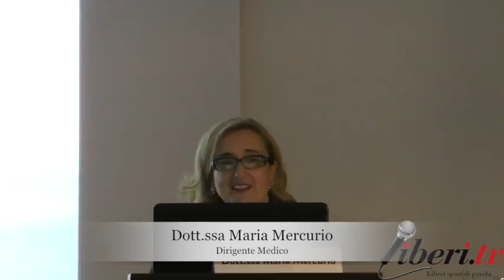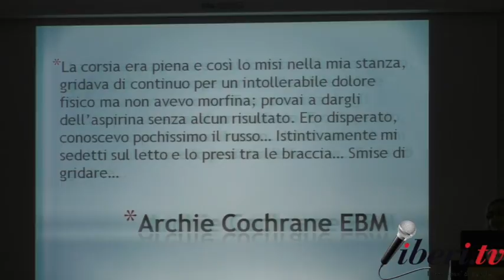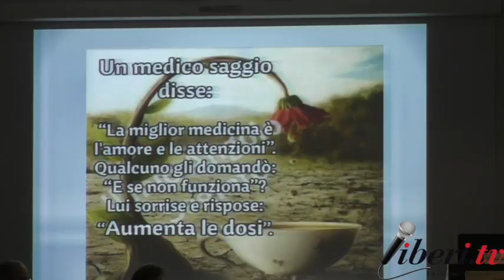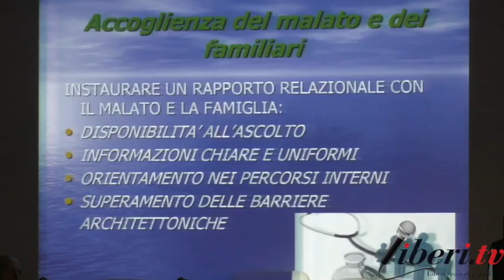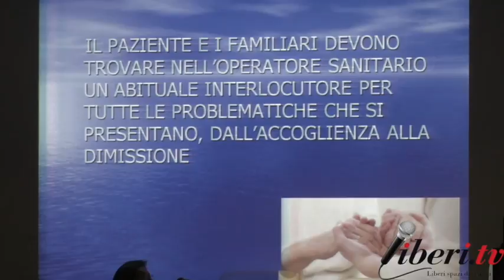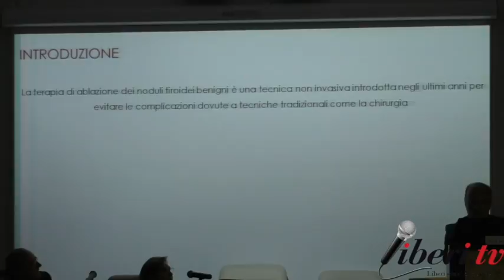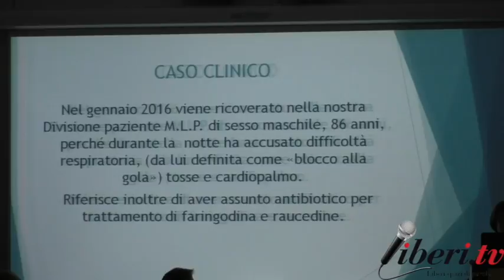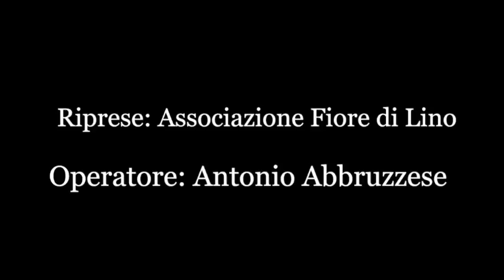“La medicina sobria e rispettosa di un piccolo ospedale di montagna” Soveria Mannelli - Parte 1/3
“La medicina sobria e rispettosa di un piccolo ospedale di montagna”
Il rilancio del Presidio Ospedaliero di Soveria Mannelli.
Parte 1/3

11 novembre 2017, presso l'Officina della Cultura e della Creatività di Soveria Mannelli (Cz), organizzato dall’Unità Operativa Complessa di Medicina dell’Ospedale Civile in collaborazione con l’Azienda Sanitaria Provinciale di Catanzaro e con l’Amministrazione Comunale della Città di Soveria Mannelli.

Moderato: Dott. Giancarlo Bellieni - Primario in pensione

Interventi:
- Dott. Giuseppe Perri - Direttore Generale dell’A.S.P. di Catanzaro;
- Dott. Leonardo Sirianni - Sindaco della Città di Soveria Mannelli,;
- Dott.ssa Amalia Maria Carmela De Luca - Direttore Sanitario ASP Catanzaro
- Dott. Antonio Gallucci - Direttore sanitario P.O.U.
- Dott. Giuseppe Giuliano - Direttore Amministrativo ASP Catanzaro
- Senatrice Doris Lo Moro
- On. Vincenzo Antonio Ciconte, Presidente dell’Ordine dei Medici della Provincia di Catanzaro
- On. Antonio Scalzo, Consigliere Regionale Calabria
- Dott.ssa Anna Marotta - Primario Reparto di Medicina e Cardiologia (Caso clinico: un team multidisciplinare “stellare”)
- Dott.ssa Maria Mercurio (Il rapporto medico-paziente: la migliore medicina)
- Dott. Manfredo Tedesco (Trattamento con laser dei noduli benigni alla tiroide. Alternativa alla chirurgia?)